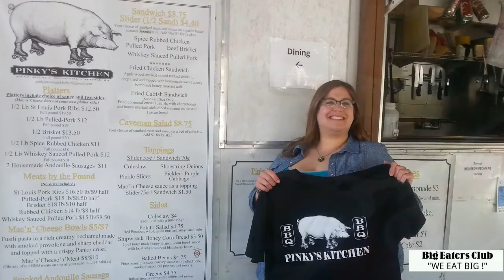Honey Badger VS Pinky's Kitchen BBQ Challenge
Great gobs of saucy meat, cheesy mac, and crisp coleslaw makes for a memorable meal!  The Hungry Fan Challenge at Pinky's Kitchen is over 3 pounds of ribs, pulled pork, chicken, and prime rib.  With two side dishes and an hour to complete it all, this is a meal for the hungriest of BBQ fans.

Pinky's Kitchen is an unassuming food truck in Seattle Washington.  Barebequed meats may be their specialty, but we would guess its their mac and cheese, pulled pork sliders, personality, and cart-made sauces that make them famous.

Shot On Location At -
Pinky's Kitchen
211 NE 45th St, Seattle, Washington 98105